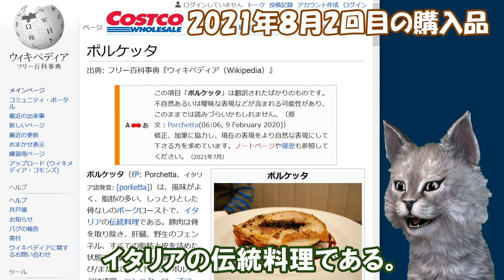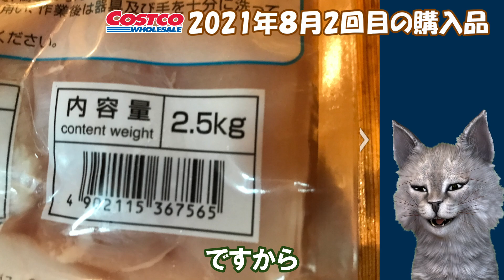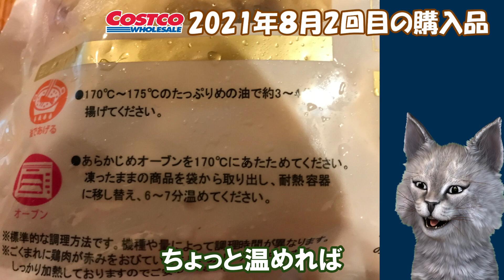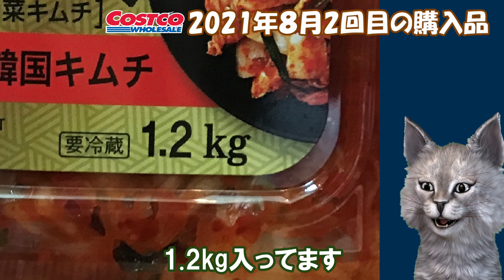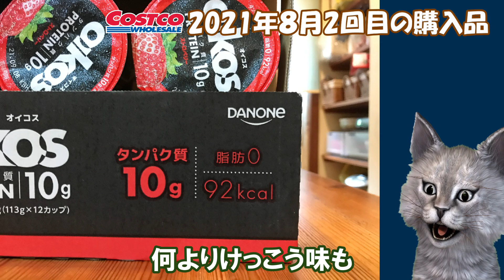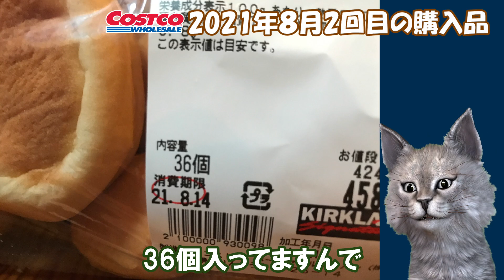【字幕付】コストコ購入品紹介！ 2021年8月2回目 ダブルストロベリーケーキ、丸形ピザ ポルケッタ、ラズベリー&チーズデニッシュ、いきなり団子など新商品＆定番合わせて20品で21,317円でした！